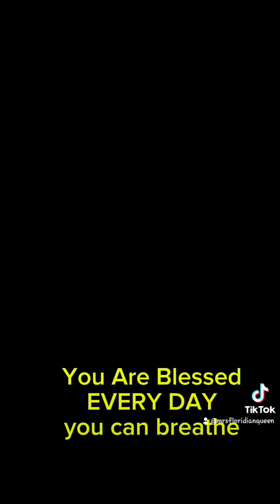Satan tries everyday to destroy you